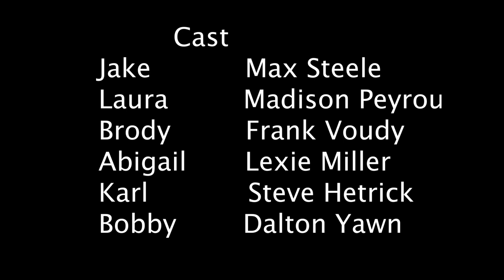THE CURSED SHOVEL FINAL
Jake, Laura, and Brody are plunged into a night of horrors.
Starring Max Steele, Madison Peyroux, and Frank Voudy
Written and directed by: Matt Snow
Produced by: Valdosta State University Mass Media students